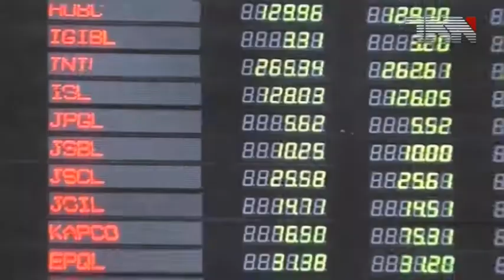Shehbaz sharifs transit remand extended till NOV6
اسلام آباد:شہباز شریف کے راہداری ریمانڈ میں 6 نومبر تک توسیع

احتساب عدالت نے سابق وزیراعلیٰ پنجاب، مسلم لیگ ن کے صدر اور قومی اسمبلی میں قائد حزب اختلاف میاں شہباز شریف کے راہداری ریمانڈ میں 6نومبر تک توسیع کر دی۔

بدھ کے روز شہباز شریف کو نیب نے احتساب عدالت کے جج محمد بشیر کے روبرو پیش کیا۔ احتساب عدالت کے جج نے شہباز شریف سے استفسار کیا کہ آپ کو یہاں کون لایا ہے؟۔ شہباز شریف نے جواب دیا کہ جج صاحب، مجھے نیب والے لے کر آئے ہیں، احتساب عدالت کے جج محمد بشیر نے استفسار کیا کہ سیشن کب تک ہے؟۔

تفتیشی افسرنے انہیں بتایا کہ شہباز شریف 7 نومبر تک جسمانی ریمانڈ پر ہیں اور اسی روز انہیں احتساب عدالت لاہور میں پیش کرنا ہے۔ انہوں نے یہ بھی کہا کہ جسمانی ریمانڈ میں صرف متعلقہ احتساب عدالت ہی توسیع کرسکتی ہے، جس پر عدالتی نے شہباز شریف کے راہداری ریمانڈ میں 6 نومبر تک توسیع کردی۔

اس سے قبل لاہور کی احتساب عدالت نے شہباز شریف کا 3 روزہ رہداری ریمانڈ منطور دیا تھا۔